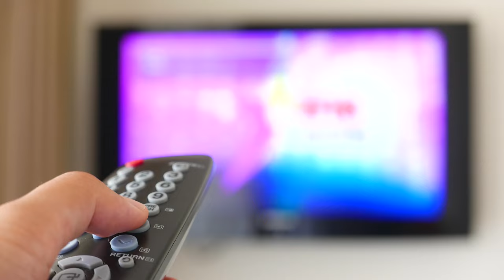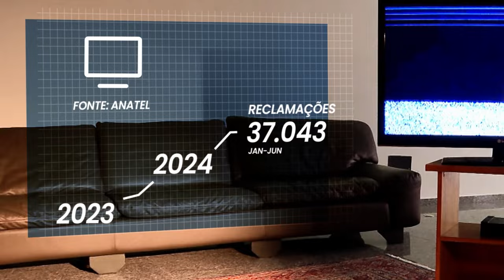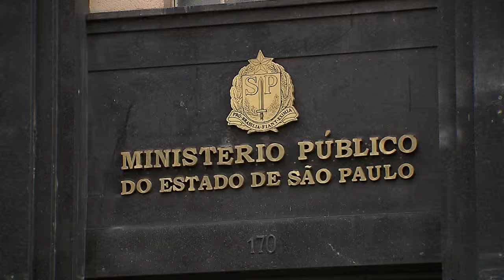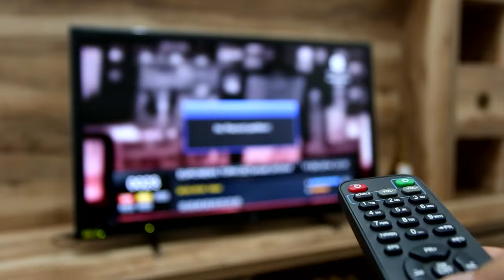Consumidor de TV por assinatura não pode ser responsável total por danos em equipamentos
​A Terceira Turma do Superior Tribunal de Justiça (STJ) considerou abusivas as cláusulas dos contratos de TV por assinatura que, mesmo diante de caso fortuito ou de força maior, impõem ao consumidor a responsabilidade total pelos danos causados aos equipamentos fornecidos pelas operadoras.